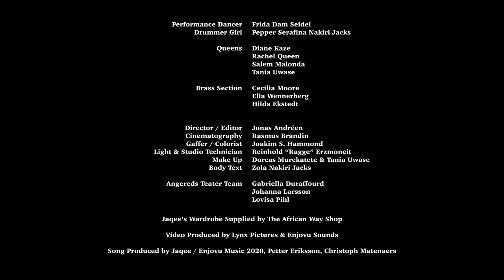Jaqee Nakiri - Rise (official Video)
Credits:
Video Produced by - Lynx Pictures & Enjovu Sounds
Director/ Editor - Jonas Andréen
Cinematography - Rasmus Brandin
Gaffer/Colorist -  Joakim S.Hammond
Light & Studio Technician - Reinhold "Ragge" Erzmoneit

ANGERED TEATER TEAM:
Gabriella Duraffourd
Johanna Larsson
Lovisa Pihl

Performance Dancer  -  Frida Dam Seidel
Drummer Girl  - Pepper Serafina Nakiri Jacks

BRASS SECTION:
Cecilia Moore
Ella Wennerberg
Hilda Ekstedt

MUA  - Dorcas Murekatete & Tania Uwase
Body Text -  Zola Nakiri Jacks

QUEENS:
Diane Kaze
Rachel Queen
Salem Malonda
Tania Uwase

Jaqee’s Wardrobe provided by - The African Way Shop Gothenburg, Sweden

Song Produced by: Jaqee/ Enjovu music 2021 , Petter Eriksson & Christoph Matenaers